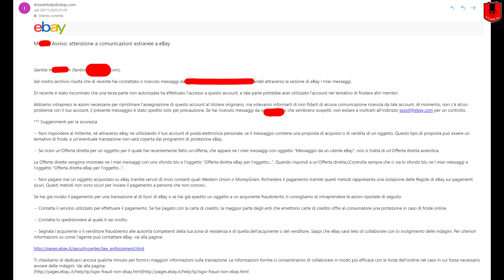TRUFFA da 40.000€ RTX 3080 Hдcker su Ebay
Sono capitato nel vortice di una Truffa con le Nuove Rtx 3080.
Un Hacker voleva truffarmi!

COSA USO PER GIRARE:
GOPRO MAX
HERO 5 SESSION
HERO SESSION
TELECAMERA SONY
MICROFONO STUDIO
TESTA CAVALLETTO
LUCI STUDIO
GREEN SCREEN
BATTERY PACK